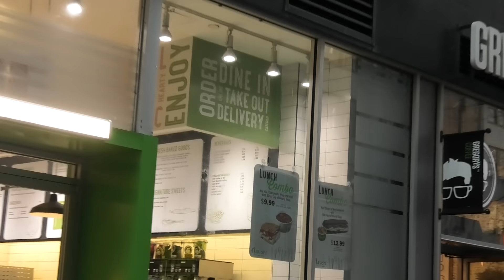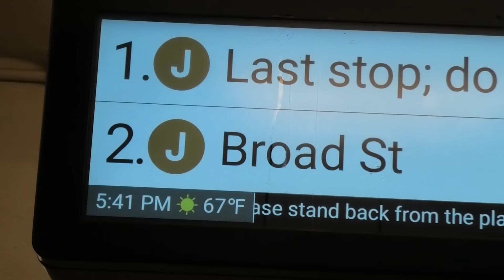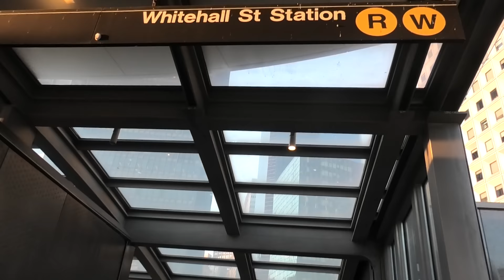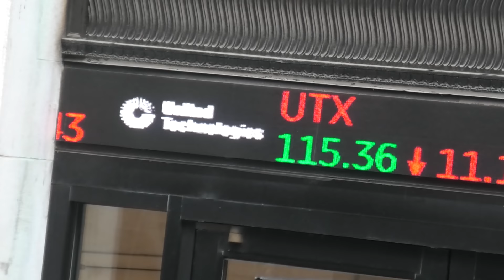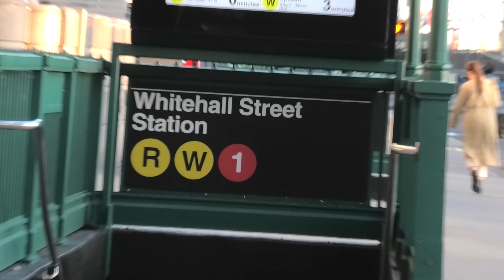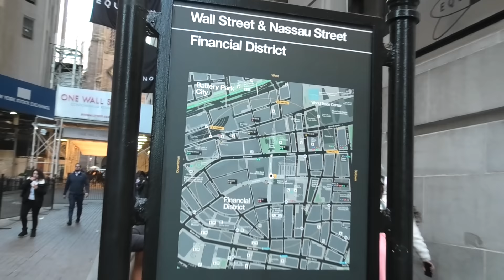NEW YORK CITY 2020 in MARCH - PEOPLE ARE STILL HERE!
Hey, Everyone!

People are still here...